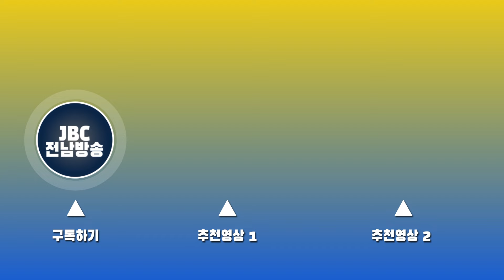구충곤 전)화순군수_나주화순 국회의원 예비후보_[인물초대석 | JBC전남방송]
문화가 강한 언론, 시민에게 힘이 되는 전남방송 인물초대석 시간입니다.

저희 전남방송에서는 4월 10일 실시되는 제22대 총선에 출마하는 유력 후보들을 초대해 유권자가 알고 싶어 하는 모든 것을 전해드리고 있는데요.

오늘은 나주·화순 지역구에 출마하는 예비후보 구충곤 前 화순군수를 모시고 여러 가지 진솔한 얘기를 들어보는 시간을 갖도록 하겠습니다.